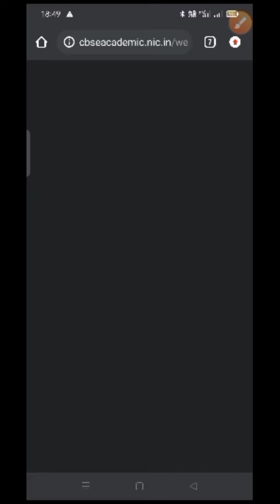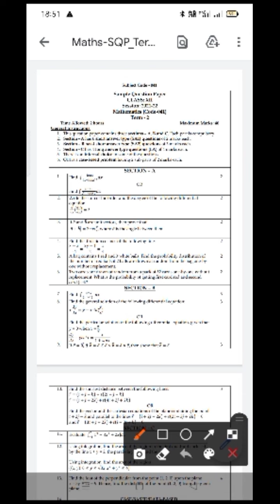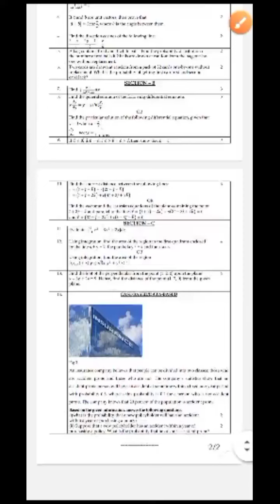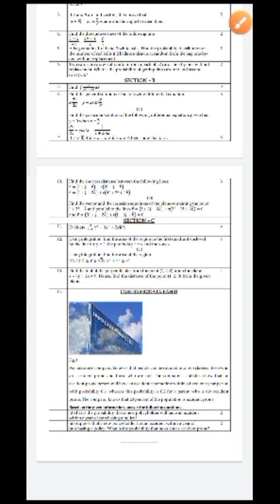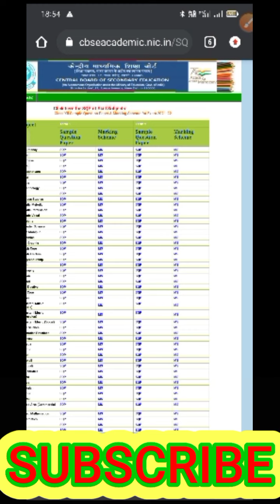CBSE Sample Question Paper || Class 12th || Class 10th || Term 2 || Session 2021 - 22 Marking Scheme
Class 12th Term2 sample papers 👆🏻

Class 10th Term 2 Sample papers 👆🏻